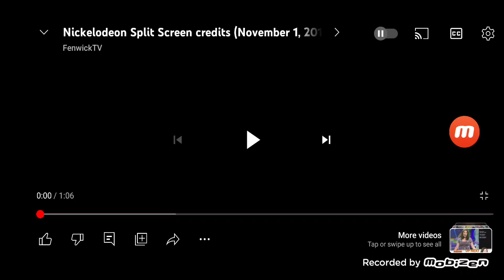iCarly iStart A Fan War Promo